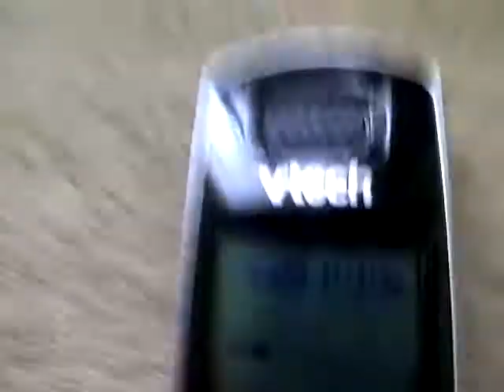LEGS.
this is me playing with my legs, while on the phone with @korndogkyle / SuperKyleisawesome. (watch his video on here because he's a super cool dancer dude HAHAHA.)
//my future boyfriend.
///my bestest friend.
the kid that i LOVE with all of my heart(x
the person of whom i am reading this to at the moment because im hyper AF.